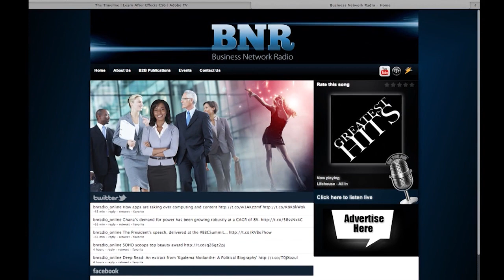Peter de Villiers, ex Springbok Rugby coach, talks to Cape Media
Peter de Villiers, ex Springbok Rugby coach, talks to Cape Media about rugby, sport and leadership. Peter de Villiers became the first non-white rugby coach of the South African national rugby team, the Springboks, and remained as head coach for the duration of his four-year contract.